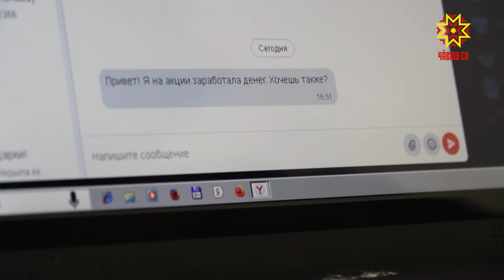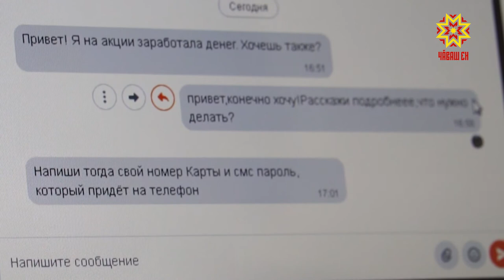Как сохранить свои сбережения от мошенников?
Акции, баллы, бонусы и другие выигрыши. Жители Чувашии продолжают попадаться на уловки телефонных и интернет мошенников. Как сохранить свои сбережения - советы от специалистов.